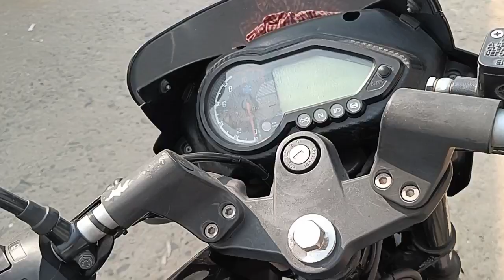new Pulsar 150 is the best bike 2023 model full review 😉 ok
new Bajaj showroom swatik Bajaj Jamshedpur near Sakshi man Ko Jamshedpur#